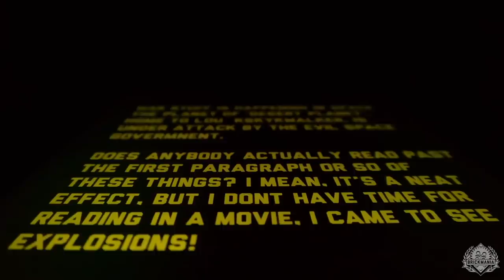Brickmania 50k Subscribers GIVEAWAY!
Here it is Brickmaniacs!! Your chance to win a USS Johnston of your own!

Follow our blog to share your thoughts and for the latest news on upcoming events, new releases and other Brickmania happenings

NOTE: Must be 13 years or older to enter. Information submitted in this survey will remain confidential.